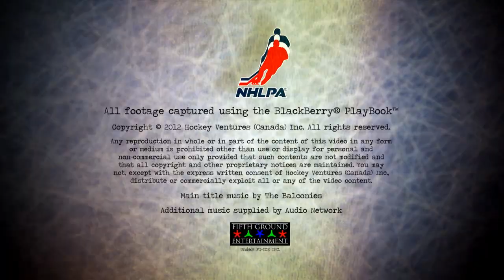Hartnell Meets A Fan After Practice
One of Scott Hartnell's Twitter followers went through several surgeries in a row. To lift her spirits, he invited her to a Philadelphia Flyers practice and met her in person afterwards.